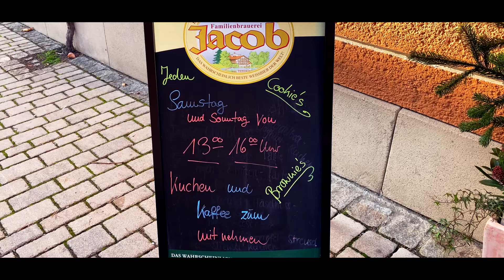GenussWelt | Donaustauf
Die GenussWelt liegt in der Maxstraße 14 in Donaustauf, gleich am Fuße der Burgruine.
Maxstraße 14, 93093 Donaustauf

!!! Jeden Samstag und Sonntag von 13-16 Uhr Kaffee + Kuchen zum abholen !!!

Hier findest du alles, was dein Herz begehrt:
verschiedenste, selbstgemachte Kuchen
viele leckere Teesorten
natürlich Kaffee
Cookies, z.B. Vollmilch + weiße Schokolade || Zimt || Lemon-Curd